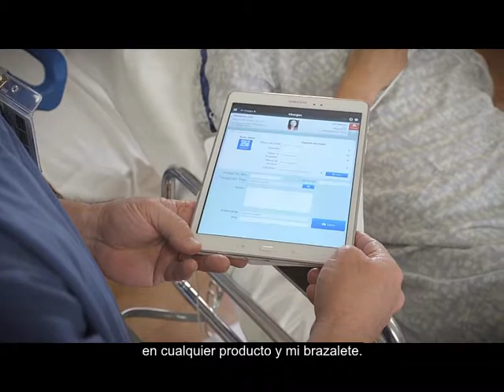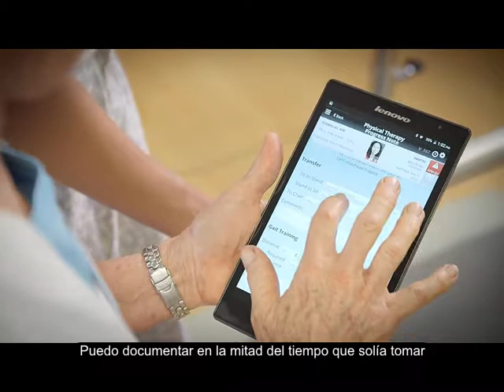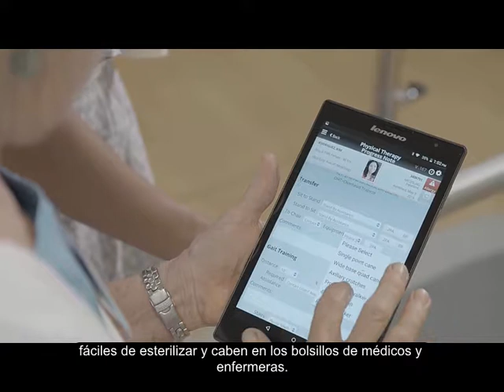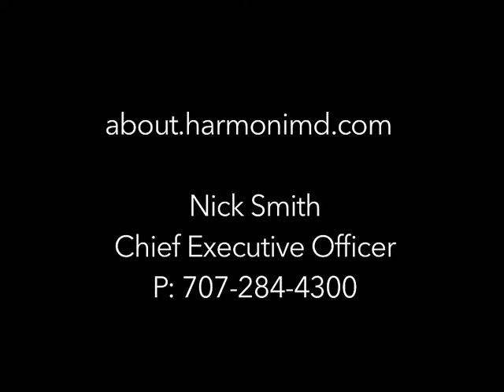HarmoniMD Registro Médico Electrónico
Here is a great opportunity to see all the features and functionality of HarmoniMD including Electronic Clinical Documents, bar code scanning and patient tracking.